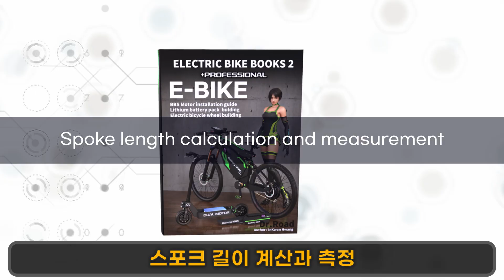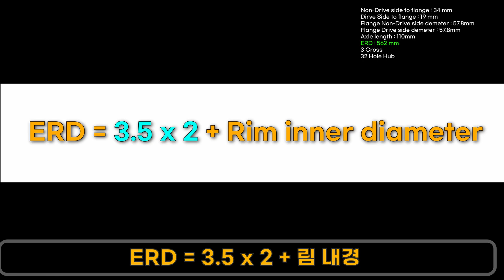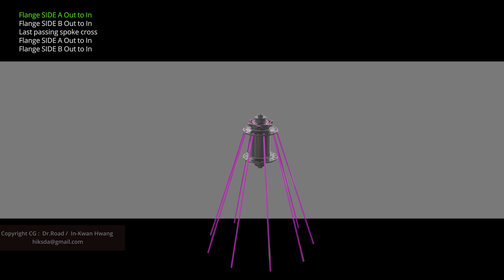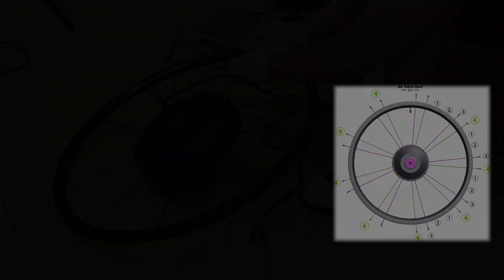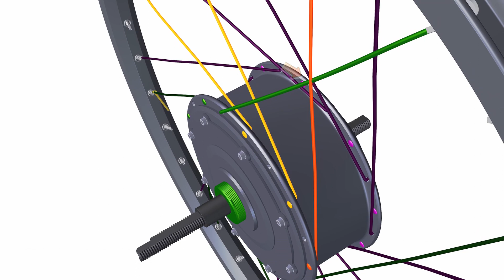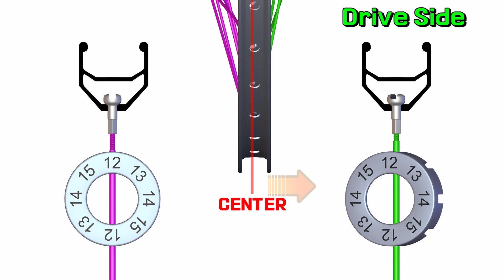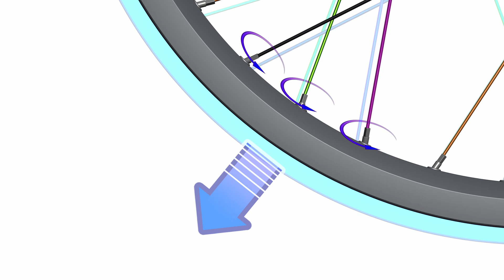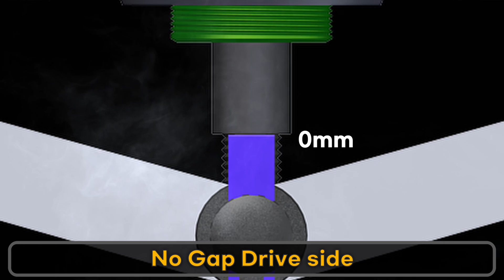팻 바이크 모터를 MTB 27.5 휠 제작 빌드하는 방법. Direct gearless hub motor E-BIKE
0:00 허브 측정
3:53 스포크 설치 패턴
11:01 휠 정렬

스테인레스 스포크 불소 내열 내유 흑색 착색제 구매처

타이어 / 튜브 / 휠 제작 스포크 수리 / 허브 자전거 & 프레임 / 모터 / 포크 & 리어샥
구동계 / 핸들바 / 스템 / 스탠드 / 머드가드 / 스탠드/악세사리

전기 자전거 / 미니벨로 변속기 관련 제품 수리 업그레이드